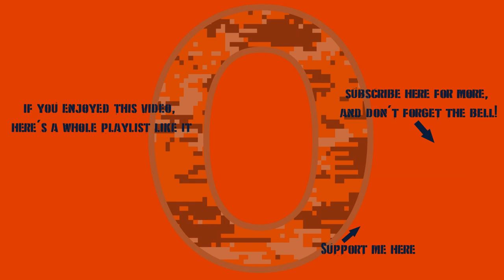War Thunder - Unlocking My Shturm-S In Style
I suppose if it's worth doing, it's worth overdoing... right?